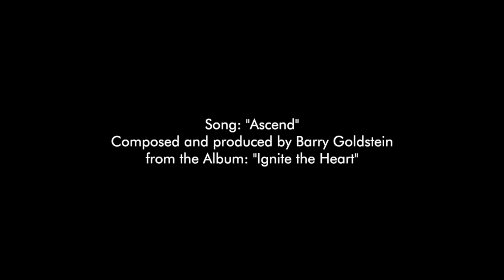u•inspire•me meditation (Official Video)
A mutation of GOLOV-20

Track: Ascend
Album: Ignite the Heart